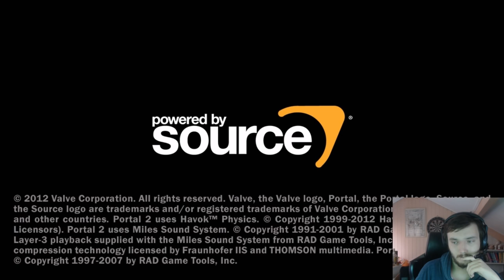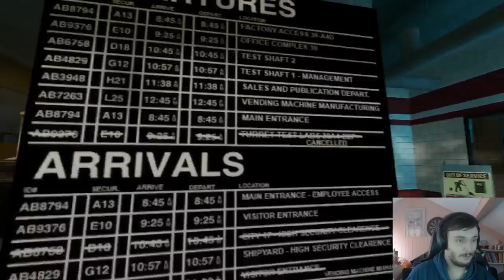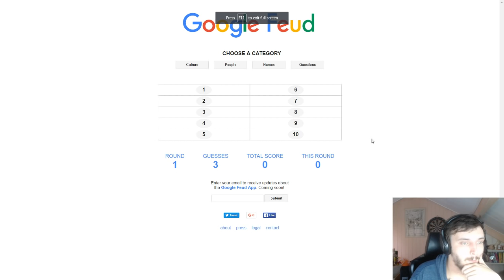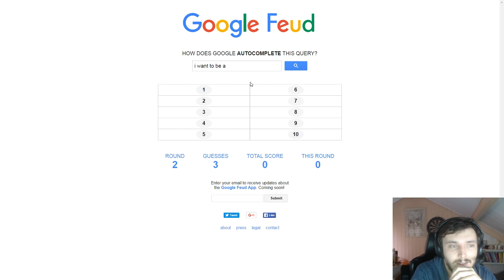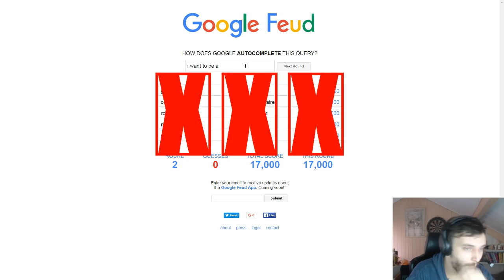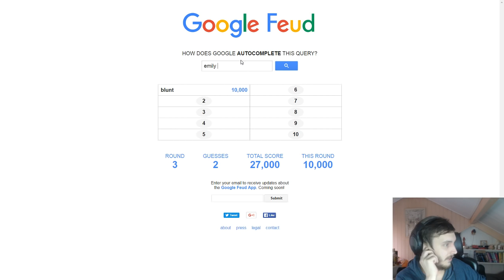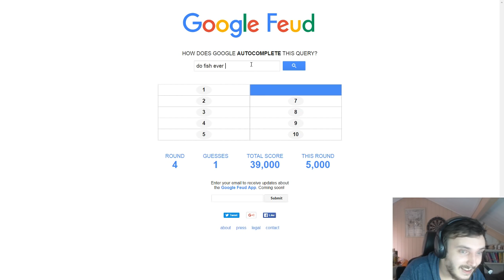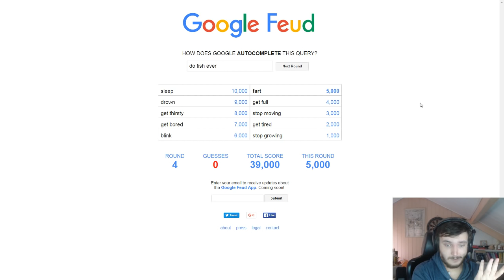Portal Stories: Mel [1] w/ Zylus - 2nd October 2016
Skip to start: 10:07
Zylus is back in Portal this week checking out Portal Stories: Mel!